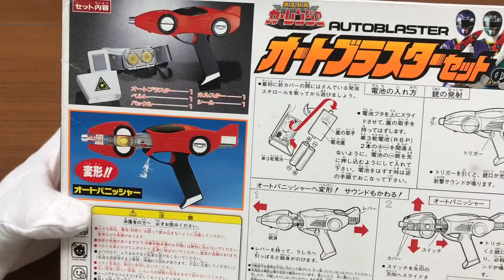激走戦隊カーレンジャー 武器 オートブラスターセット 変身アイテム ベルト アクセルチェンジャー レビュー 鍵 ブレス 車 キー 音声 gekisou sentai carranger weapon